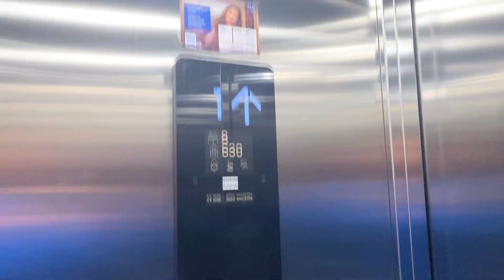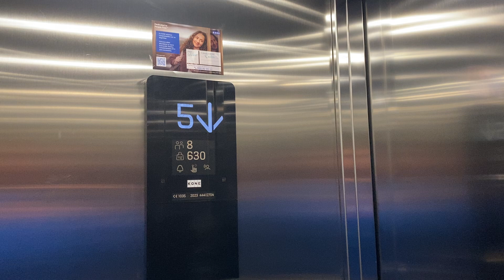New Kone monospace Calle Nuredduna, 3 Palma Mallorca , Spain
Brand: Kone
Type: Traction
Capacity: 630.kg 8 .pers
Year installed: 2023
Floors: 7 (0,1,2,3,4,5,6)
Location: Calle Nuredduna, 3 Palma Mallorca , Spain